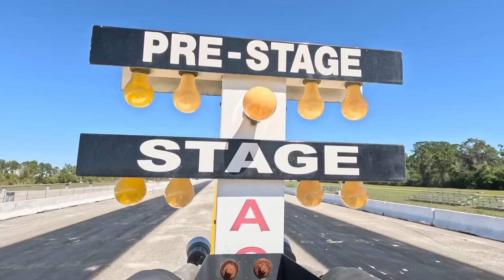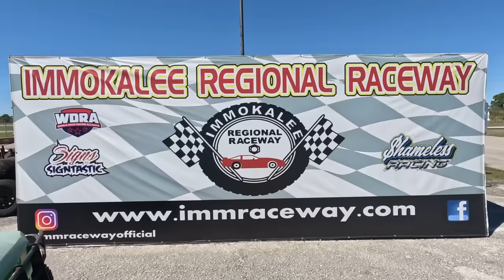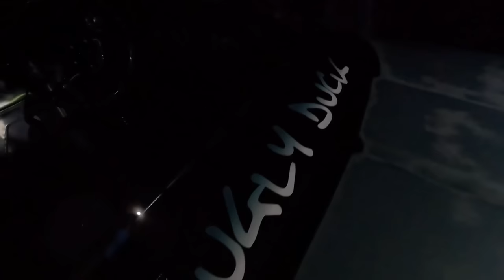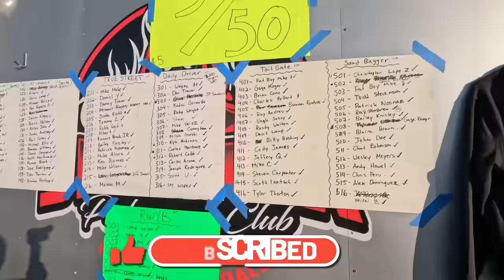Sinister Performance No Prep Racing hosted Floridas biggest No Prep Race Here is SWFL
Come join us as we take you behind the scenes of the North vs South No Prep race hosted by Sinister Performance Club, we take you behind the scenes to see what it takes to pull off one of floridas biggest No Preps. Hey you never know you may recognize some familiar faces!